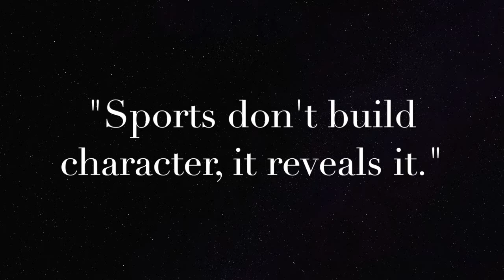Thriston's Briscoe NYCFC Academy (Trailer)